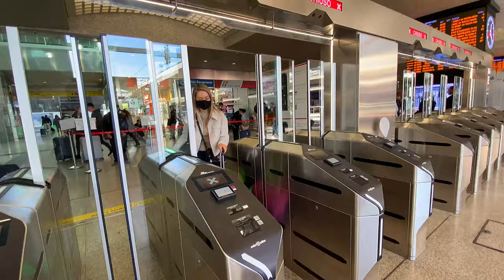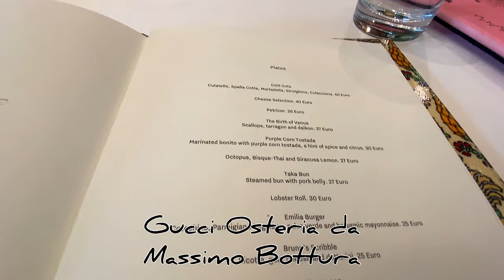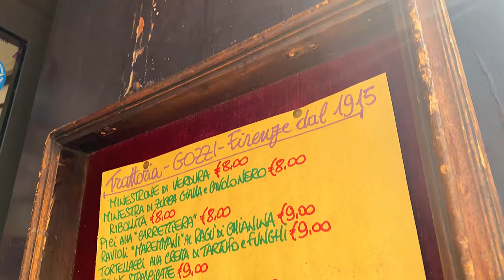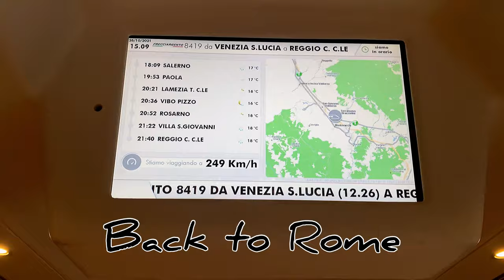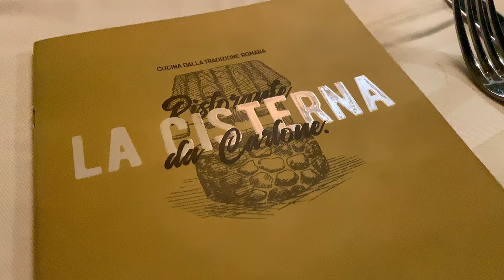Where to eat in Florence and Rome, Italy? Best restaurants and places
The list of restaurants with links to TripAdvisor:

All’Antico Vinaio

Gucci Osteria da Massimo Bottura

Tamerò Pasta BAR

Tosca & Nino at  La Rinascente

Trattoria Sergio Gozzi

La Cuccuma (Rome)

Pasta In Corso

La Cisterna , Trastevere

Pasta e Vino Come Na Vorta

Music I used for this video:

Tape machines- Charade (Instrumental Version)
Ballpoint- Postcard paradise
Trabant 33- Mi Dispiace